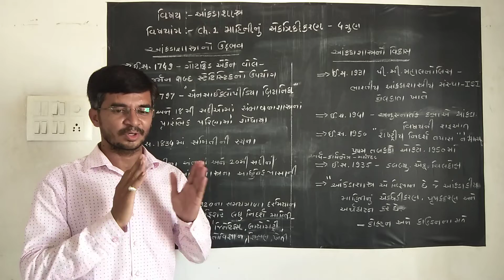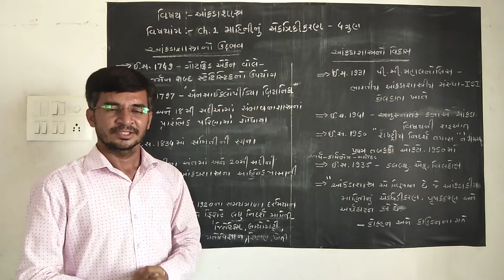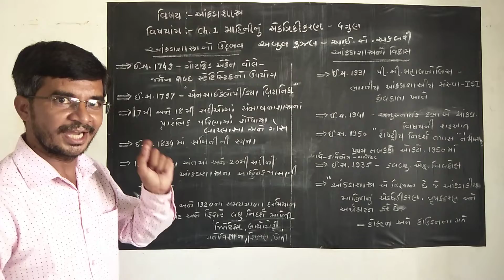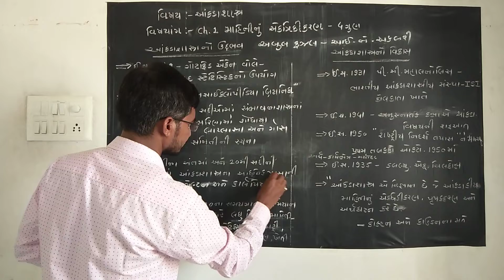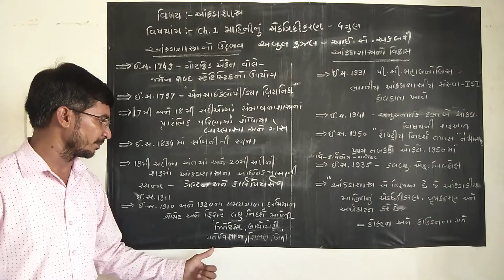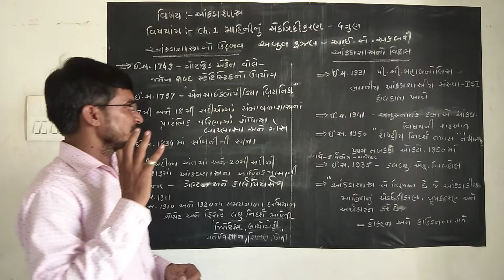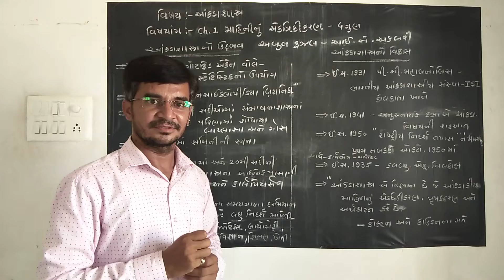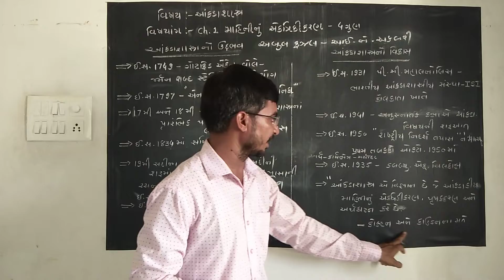Shree M.M.V.Sarvajik Kanya Vidyalay ,Mehsana /A.D.Panchal Sir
Std -11 Statistics / Chapter-1/part-1